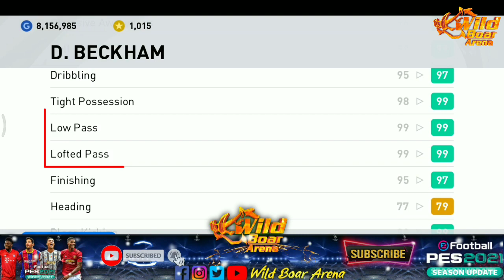Pes2021| 101Rated🔥Iconic Beckham(19Age ManUtd) complete Review & Gameplay| Pes Mobile malayalam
Pes2021| 101Rated Iconic Bekham complete Review & Gameplay| Pes Mobile malayalam